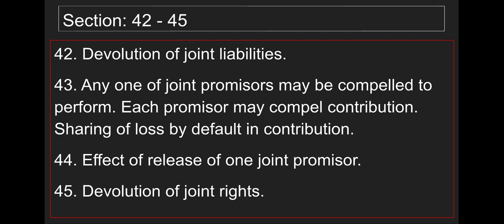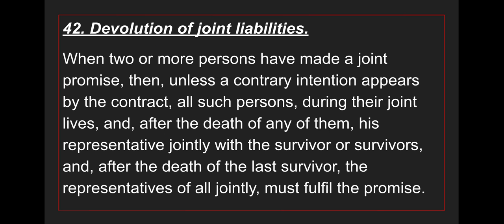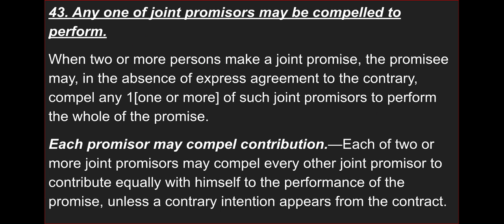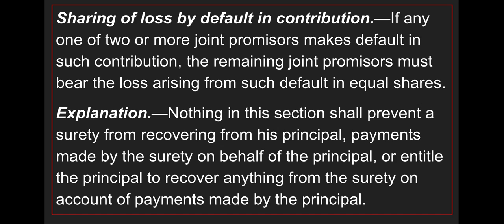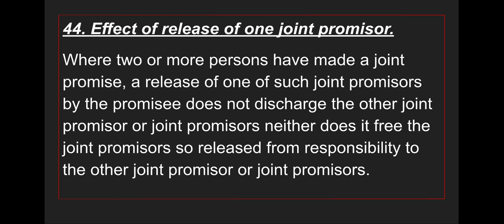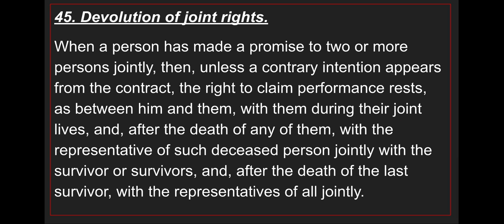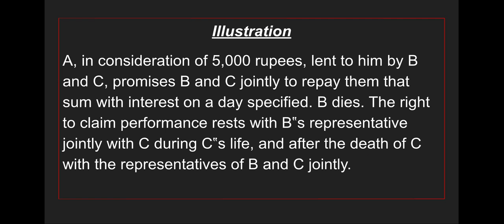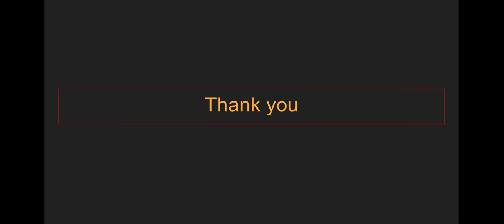Performance of contract and liabilities | ICA,1872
Understanding the act of contract regarding performance of Contract and liabilities Sections;
42. Devolution of joint liabilities.
43. Any one of joint promisors may be compelled to perform. Each promisor may compel contribution. Sharing of loss by default in contribution.
44. Effect of release of one joint promisor.
45. Devolution of joint rights.